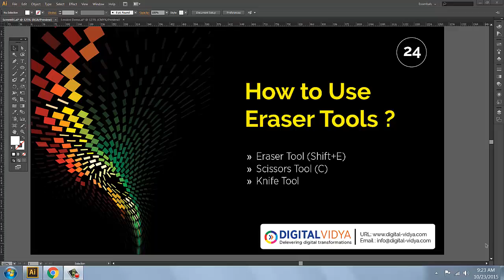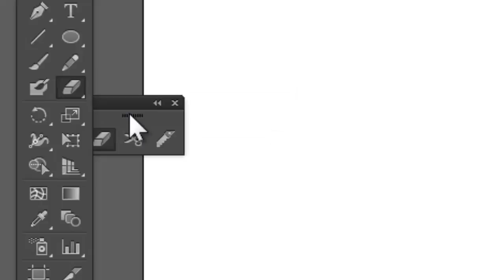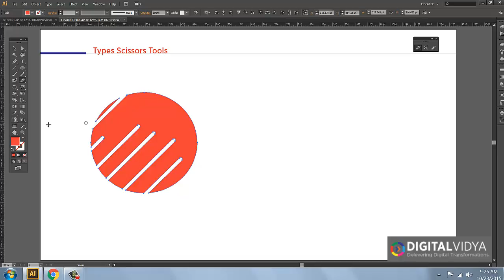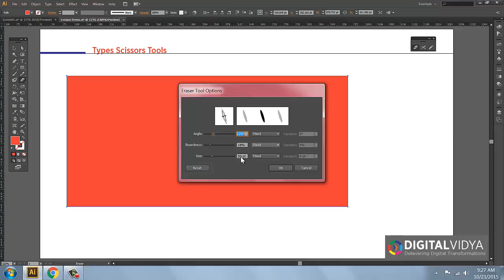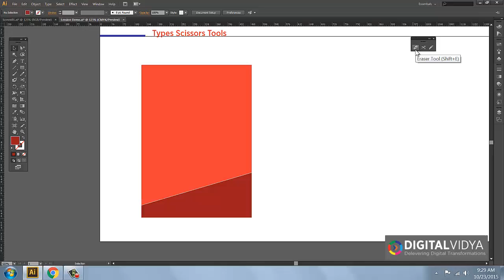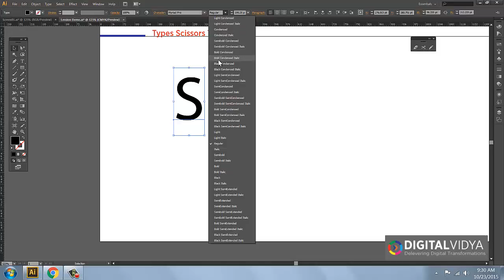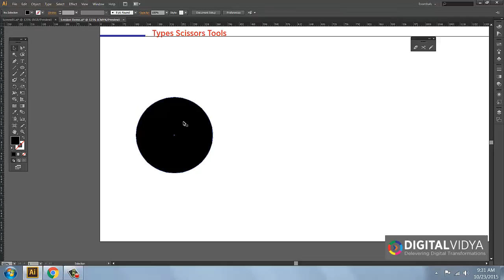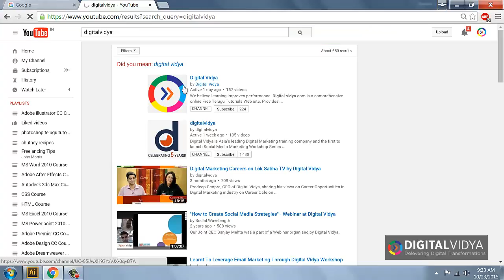[Telugu Tutorial] How to Use illustrator Eraser Tools - illustrator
in this video you will learn How to Use illustrator Eraser Tools in illustrator

» Eraser Tool (Shift+E)
» Knife Tool

About Digital vidya

digital-vidya.com is digital marketing and branding training academy located in Hyderabad, India. We train students, working employee’s and house wives digital marketing and branding tools.

Our Courses:-